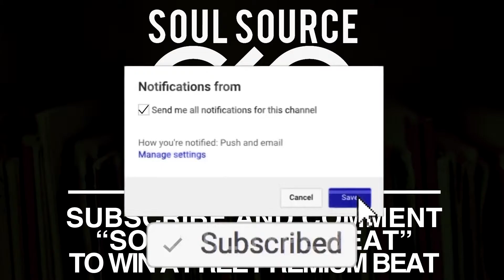Free Tech N9ne Instrumental - Demons - Free Lil Nas X Type Instrumental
PLEASE READ: In order to legally use this instrumental in a published recording, please purchase a license.